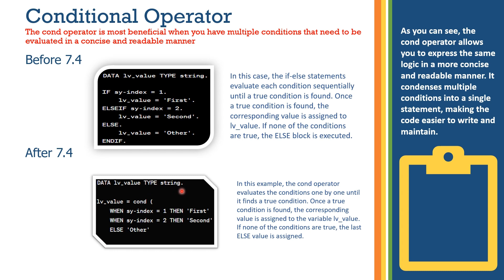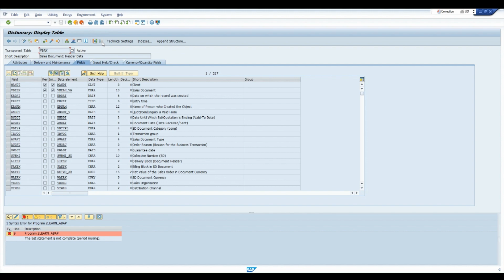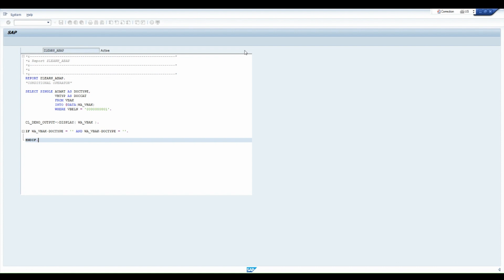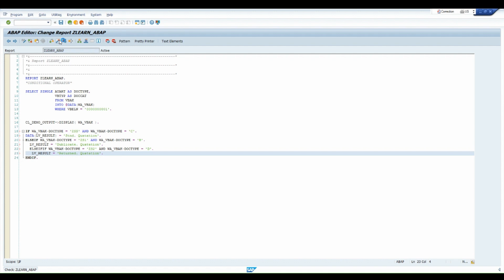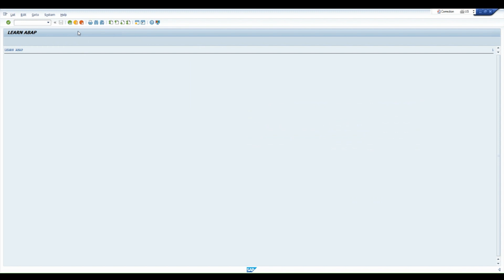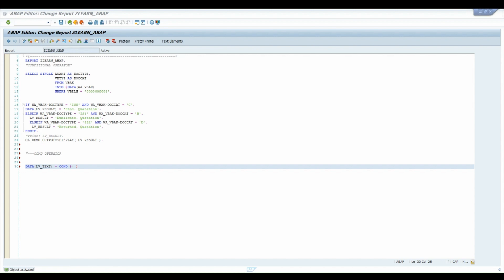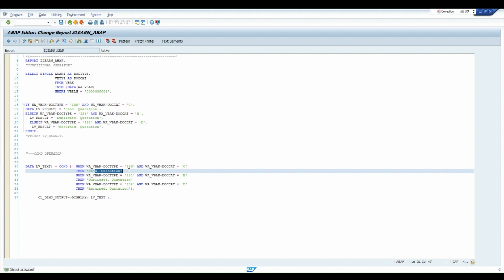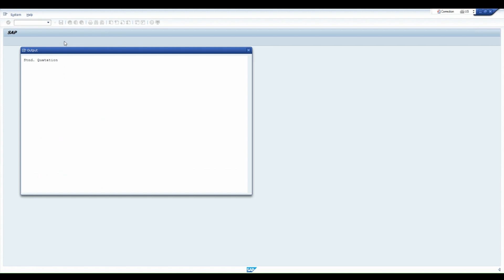PART 3 - SAP ABAP 7.40/7.50 | CONDITIONAL OPERATOR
In today's episode, we are going to explore a powerful feature of ABAP 7.4: the Conditional Operator. As developers, we often encounter situations where we need to evaluate conditions and make decisions based on those evaluations. The Conditional Operator in ABAP 7.4 provides an elegant and concise solution to handle such scenarios.

During our time together, we will dive deep into the world of the Conditional Operator. We'll learn its syntax, understand how to leverage it effectively, and explore its numerous benefits. This operator empowers us to condense multiple conditions and corresponding actions into a single statement, reducing complexity and improving code readability.

Cheers,